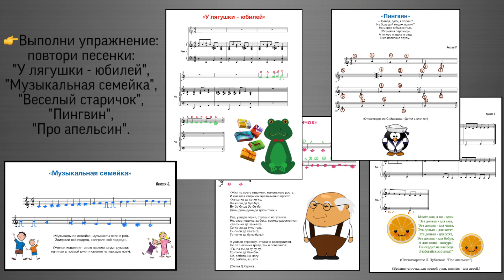24 урок: «Балет». Курс «Puzzle Piano»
Курс "PUZZLE PIANO" составлен для детей младшего возраста - от 4-х до 10 лет и представляет собой удобный, специально подобранный и составленный учебно-методический комплекс, состоящий из:
✔️поурочное методическое пособие "PUZZLE PIANO", (составленного С.Хасен) для преподавания комплексных уроков "фортепиано и музыкальной эрудиции";
✔️Две рабочие тетради от "PUZZLE PIANO";
✔️специально подобранные раскраски, наглядные пособия и карточки;
✔️видео-уроки на канале "YOUR PIANO";
✔️курс "PUZZLE PIANO" от "YOUR PIANO" в приложении ITunes U. (iPad, IPhone);

Для полноценного проведения уроков по схеме "PUZZLE PIANO" необходимо :
🔻Для ученика:
✔️рабочие тетради "PUZZLE PIANO"+простая нотная тетрадь
🔺Для преподавателя (родителя):
✔️Учебно-методическое пособие детского курса "PUZZLE PIANO" (поурочный план) или IPAD или IPhone, в котором есть приложение "ITunes U" с подпиской на курс "PUZZLE PIANO";
✔️Набор специальных наглядных примеров, пазлов, раскрасок, карточек;

📚Использованная литература для составления методического комплекса:
1.Г. Ф. Калинина «Сольфеджио. Рабочая тетрадь» (1-4 классы)(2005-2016гг.);
2.Т.А.Ткаченко "Мелкая моторика. Гимнастика для пальчиков"(Москва, ЭКСМО, 2011г.);
3.Т.А. Рокитянская «Воспитание звуком. Музыкальные занятия с детьми от 3 до 9 лет» (ООО Академия развития, 2006г.);
4.О. Геталова «Секреты Дилидона» (СПб, Композитор, 2000г.);
5.Д. Романец «Нотная грамота» (Ростов-на-Дону, Феникс, 2012.);
6."Все о музыке для самых маленьких" Волков С. (Омега, серия: Обо всем для малышей (1998 г);
7.Т. Л. Стоклицкая «100 уроков сольфеджио для самых маленьких»(Москва, Музыка,1999г.);
8.Т. Сиротина «Ритмическая азбука» (Москва, Музыка, 2014г.);
9.Т. Сиротина «Музыкальная азбука» (Москва, Музыка, 2004г.);
10.Н. В. Панова «Конспекты по элементарной теории музыки» (Москва, Престо, 2003г.);

На 24 уроке мы:
1) Познакомимся с новым видом сценического искусства - БАЛЕТОМ.

✔2) #49: “Лунтик и его друзья" "Балет"(382 серия) материал канала "Лунтик"
✔7) Балет "Щелкунчик" П.И.Чайковский (Кремлевский балет) (материал канала kremlinballet)
✔8) Балет "Приключения Чиполлино" , (материал канала Магнитогорский театр оперы и балета)

▪️Если вам нравятся мои видео, вы можете помочь в развитии канала:
Rustam Khassen.
✔️номер карты Kaspi: 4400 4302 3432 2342 (KZ)